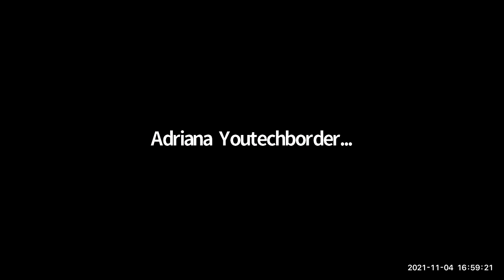[SNR] Solo Negocios Radio del 04 de noviembre de 2021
Entrevista al Ing. Macario Ruiz del Nodo de Creatividad Innovación Tecnológica y Emprendimiento del ITCJ.